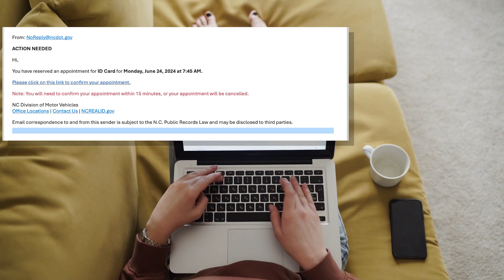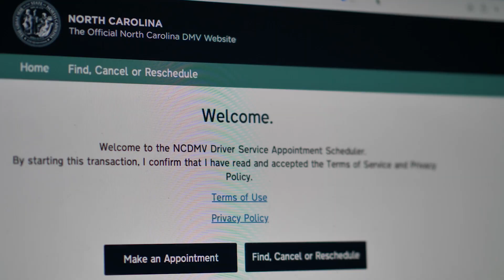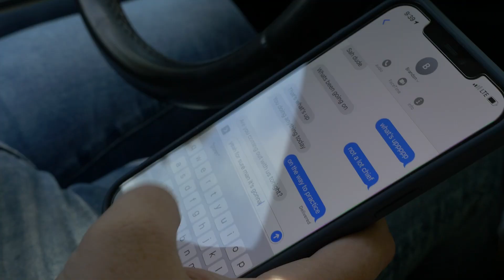NCDOT Now: April 5 - DMV Appointments; Volunteer Firefighters; Distracted Driving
This week on NCDOT Now: One-third of people with an appointment are not showing up at the DMV. To combat this, the North Carolina Division of Motor Vehicles is now requiring confirmation for all scheduled appointments.  Also, when not working full-time to keep our roadways safe, dozens of them in our western counties serve their communities as volunteer firefighters.  Finally, law enforcement officers nationwide are conducting a high-visibility enforcement campaign titled “Put the Phone Away or Pay” which runs now through April 8.